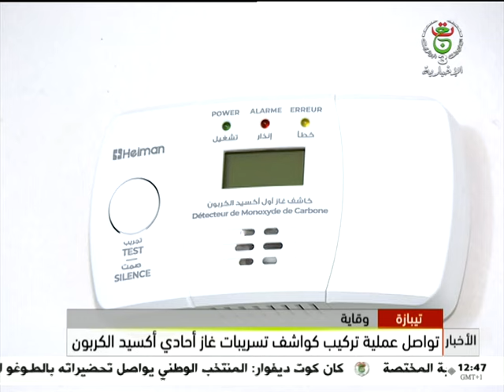تواصل عملية تركيب كواشف تسريبات غاز أحادي أكسيد الكربون بتيبازة